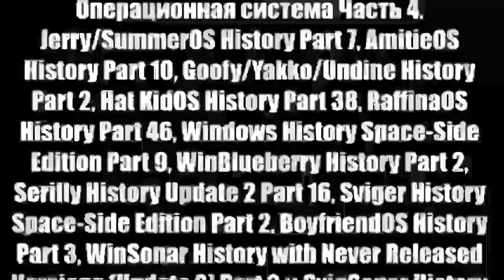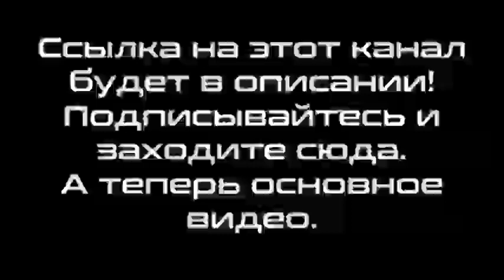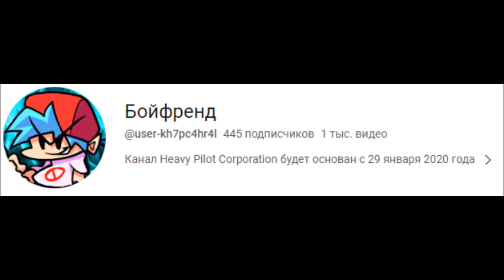Микс 428 (часть 5)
В этом миксе:
1-36. W2HwNRV to Windows Quezee T-Series Histories Part 54
37. 310-й пиар канала Бойфренд
38. Androws Never Released 31
39. Windroid Never Released 21
40. Windows Quezee History with Never Released Versions Part 18
41. Workcomp History Part 2
Описание 310-го пиара канала Бойфренд:
Причина: я жду Hat KidOS History (Part 38), Goofy/Yakko/Undine History (Part 2), Jerry/SummerOS History (Part 7), AmitieOS History (Part 10), RaffinaOS History (Part 47), Windows History Space-Side Edition (Part 10), Sviger History Space-Side Edition (Part 2), BoyfriendOS History (Part 3), Serilly History (Update 2) (Part 16), Sony PlayStation History with Never Released Versions (Part 2), WinSonar History (Update 1) Part 2, История Беларусь-2. Операционная система (Часть 4) и Oswald/BlueberryOS History (Update 1) Part 2, с 14 по 30 части фильма "Соник и Тиара 2: Милли спокойная" на канале Heavy Pilot Анимации и открытие каналов Heavy Pilot Logo Combos и Heavy Pilot SRB2, и чтобы Бойфренд (Heavy Pilot) делал видео каждый день и никаких задержек!